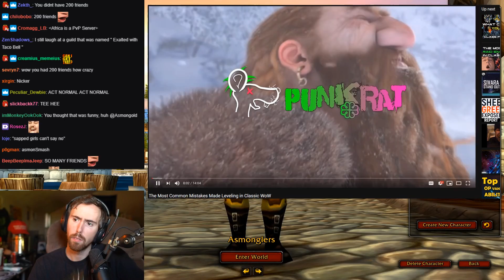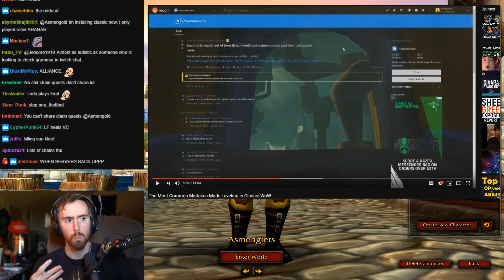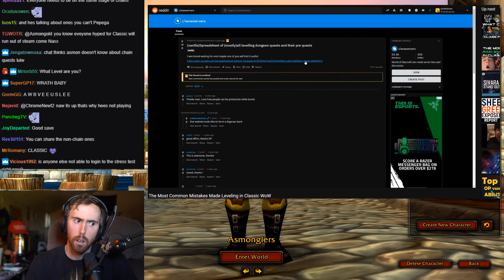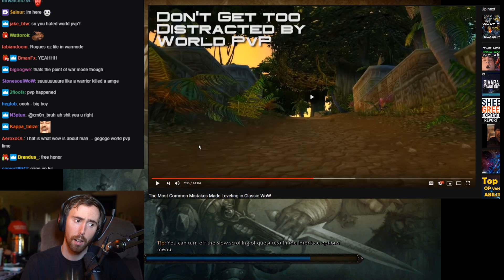Asmongold's Reaction to The Most Common Mistakes Made Leveling in Classic WoW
Hope you guys enjoyed this video, make sure to go give Punkrat's original video a ton of support!